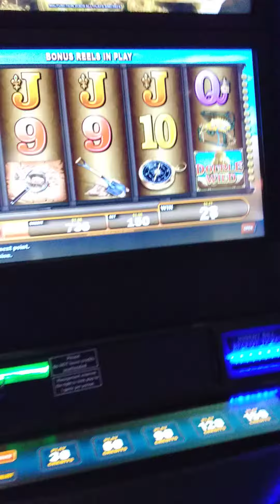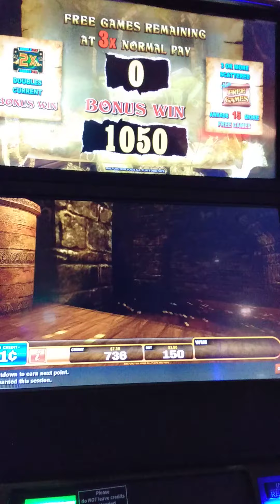2020 small bonus